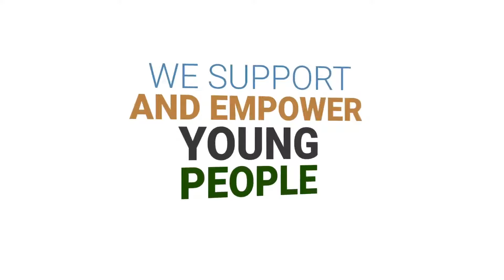Support Tamil Studies at SOAS | ஐக்கிய இராச்சியத் தமிழ்த்துறை | Young Lotus Caring Hands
Young Lotus Caring Hands Fundraises for Tamil Studies at SOAS University of London
Young Lotus Caring Hands (YLCH) is a wing of LCH that was launched to serve the youth successfully.

YLCH empowers young people to develop as individuals and enjoy new challenges through volunteering and social action whilst making a positive contribution to the community. This is achieved by providing young people with access to good quality volunteering, and social opportunities and supporting them to realise their own projects and ideas. YLCH meets its aim through focusing its work on young people to initiatives that address community needs and, in benefiting others, provide them with a sense of citizenship and community responsibility.

Not only will you enjoy your time and make lots of friends, but you will be achieving something whilst doing so.